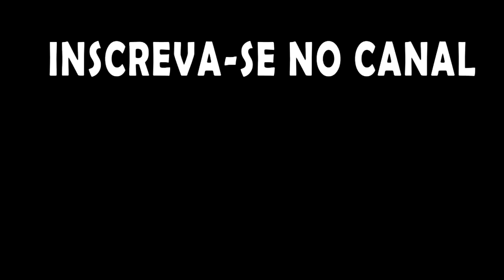Isso não é uma Escola, é uma Universidade! PS: Temos lã e remédio. - Factory Town T02EP10